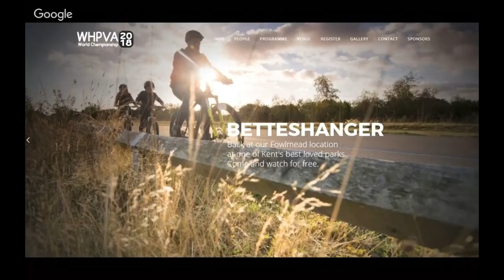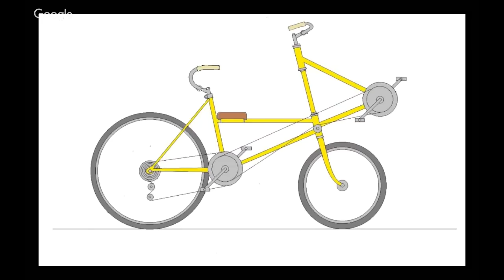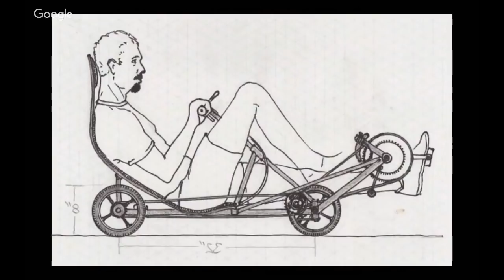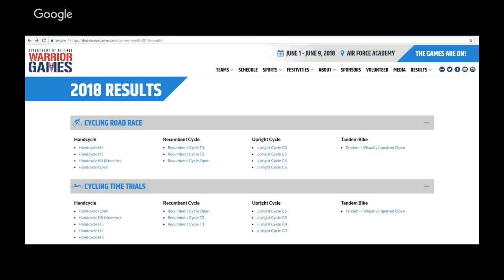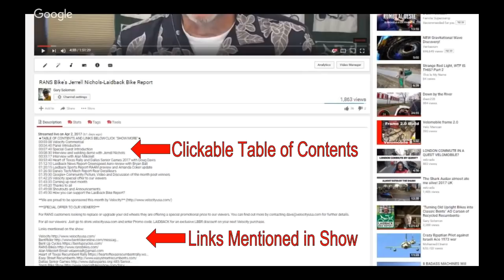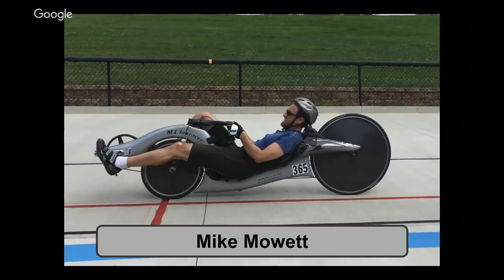Pioneering DIY Bent Designer Paul Elkins-Laidback Bike Report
00:00:00  What’s on Today’s Show?
00:02:45  Sponsor Introduction
00:03:20  Panel Introduction
00:05:15  Alan Goodman with the 2018 World Human Powered Vehicle Championship
00:12:10  Paul Elkins DIY presentation and interview
00:53:07  Peter Stull and the History of ICE Trikes
01:11:00  Bryan Ball with the Laidback News Report
01:15:20  Denny Voorhees with the Laidback Sports Report
01:16:30  Larry Seidman talks Warrior Games
01:19:06  Doug Davis leads discussion on Trans Am Bike Race
01:46:35  Sponsor Thanks
01:48:15  Coming up next month
01:49:25  Announcements and Shout Outs
01:51:45  How you can support the Laidback Bike Report

A creative spirit like few others Paul Elkins has been building recumbents of his own design since the late 1970s. From rear wheel drive two wheelers to multi person quads his projects are closely followed by thousands on his website and YouTube channel. Paul joined us to talk about his bent history, projects and what he's got in mind for future projects. We also have Doug Davis lead a discussion on the two velomobiles in the Trans Am Bike Race. Bryan talks about the new Performer Carbon Trike and Peter compares the ICE Trikes of 25 years ago to today's modern wonders.